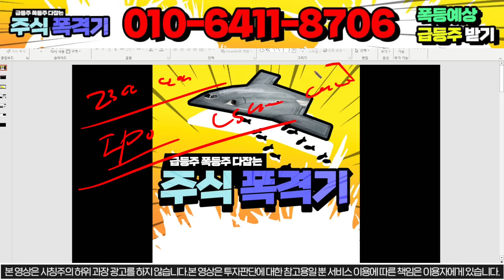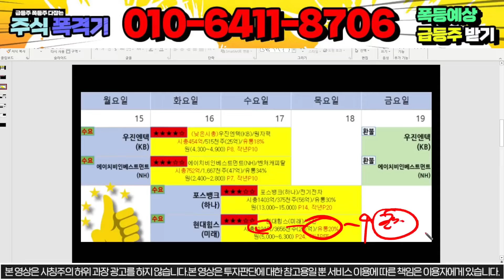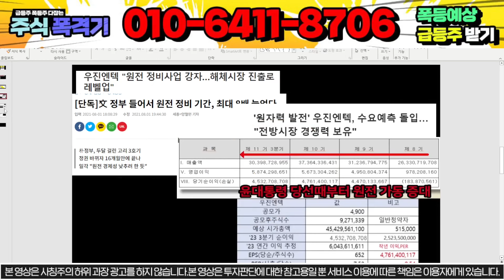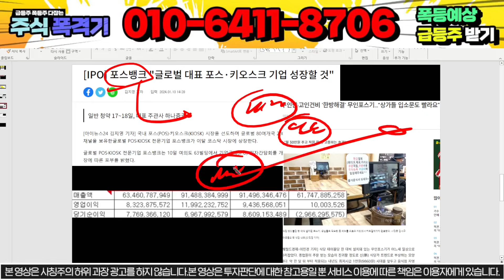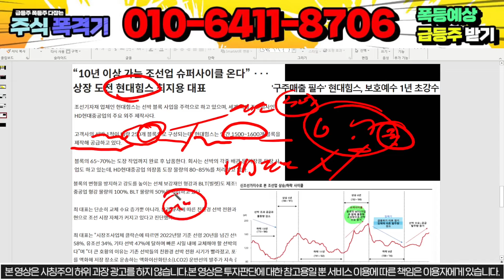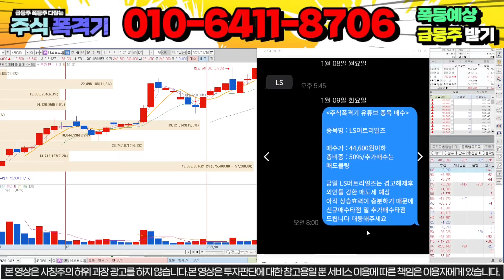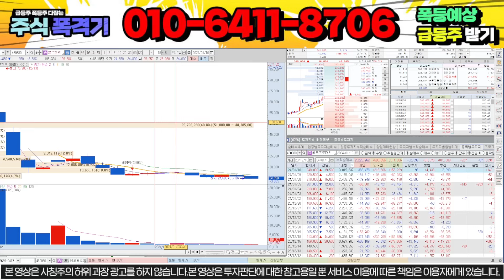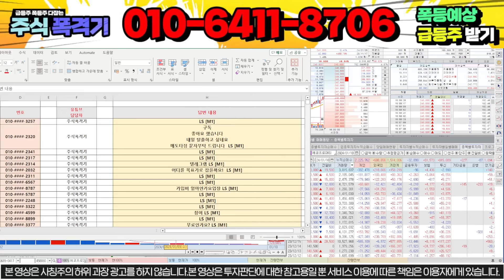[신규상장 주식 추천] 말씀드린 신규상장주식입니다 지금 우린 상장주 잡아야합니다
안녕하세요, 주식폭격기 주폭입니다
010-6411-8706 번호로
" 상장 " 또는 " IPO "보내주시면 무료로 텔레그램방 링크
or 문자로 안내 도와드리고 있습니다.

1) 당일단타(시초가매매)
2) 매집주
3) 종목 실시간 브리핑
4) 종목상담 및 진단